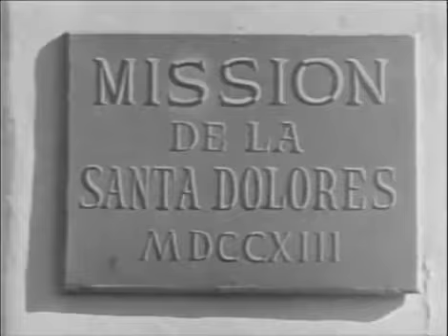The Range Rider: The Treasure Of Santa Dolores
The Range Rider is an American Western television series that was first broadcast in syndication from 1951 to 1953. A single lost episode surfaced and was broadcast in 1959. The Range Rider was also broadcast on British television during the 1960s, and in Melbourne, Australia, during the 1950s.
Synopsis.
Jock Mahoney, later star of CBS's Yancy Derringer, played the title character in 79 black-and-white half-hour episodes, along with partner Dick West, played by Dick Jones, later star of the syndicated series Buffalo Bill, Jr. The character had no name other than Range Rider. His reputation for fairness, fighting ability, and accuracy with his guns was known far and wide, even by Indians. Mahoney towered over Jones, conveying the idea that Dick West was a youth rather than a full-grown adult.
Stanley Andrews, the first host of the syndicated anthology series, Death Valley Days, appeared in 17 episodes of The Range Rider in different roles, including "Pack Rat" and "Marked for Death" in 1951 and "Marshal from Madero" in 1953. Gregg Barton similarly guest-starred in 16 episodes. Harry Lauter, later a co-star with Willard Parker on CBS's Tales of the Texas Rangers, appeared 11 times, including the episodes "Ten Thousand Reward" and "Dim Trails" (both in 1951), "Ambush in Coyote Canyon" (1952), and "Convict at Large" and "Marshal from Madero" (both in 1953). William Fawcett, prior to NBC's Fury, guest-starred in 9 episodes, including in "Diablo Posse", as Matt Ryan in "Last of the Pony Express", "Dim Trails" (all 1951), and "Shotgun Stage" (1952).
Other guest stars:
Jim Bannon — "Stage to Rainbow's End", "The Crooked Fork", and "Marked for Death" (all 1951), and "Badmen of Rimrock" (1953)
Jeanne Bates — "The Black Terror" (1953)
Pamela Blake — "West of Cheyenne" (1953)
Rand Brooks — "Dim Trails" (1951) and "Shotgun Stage" (1952)
Lonnie Burr — then as a child actor, he appeared as Jimmy in the title role of "The Holy Terror" (1953).
Harry Cheshire — five times, including "The Secret Lode" and "Red Jack" (1951)
Phyllis Coates — twice, including "Pale Horse" (1952)
Steve Conte in "Ten Thousand Reward" (1951)
Gail Davis — twice, including as Ann Carter in "Greed Rides the Range" and in "Outlaw's Double" (both 1952)
Edgar Dearing — "Pack Rat", "Indian Sign", "False Trail", and "The Fatal Bullet" (all 1951)
John Doucette — four times, including "The Border City Affair" (1953)
James Griffith — seven episodes, including "The Flying Arrow" and "Ghost of Poco Loco" (both 1951)
Alan Hale, Jr. — five times, including the episodes "Bad Medicine", "Diablo Posse", and "Last of the Pony Express" (all 1951)
Don C. Harvey — five times, including "The Baron of Broken Bow", "Marked Bullets", and "Red Jack" (all 1951)
Myron Healey — six times, including "Gold Hill" (1952)
Darryl Hickman — in "Fight Town" (1952)
Sherry Jackson — then a child actor in "Dead Man's Shoes" (1951) and "Secret of the Red Raven" (1952)
Brad Johnson — three times, including "The Border City Affair" and "Bullets and Badmen" (1953)
I. Stanford Jolley — twice, including "The Black Terror" and "Hideout" (both 1953)
Fred Krone — "Convict at Large", "The Buckskin", "The Chase", "Outlaw Territory" (all 1953)
Tom London — "The Hawk" and "Dead Man's Shoes" (both 1951)
Kenneth MacDonald — seven episodes, mostly as a sheriff
Kermit Maynard — "Sealed Justice" (1951) and "Jimmy the Kid" (1952)
Eve Miller — "Stage To Rainbow's End" and "The Crooked Fork" (both 1951)
Ewing Mitchell — 11 episodes, mostly as a law-enforcement officer
Clayton Moore — as Martin Wickett in "Ambush in Coyote Canyon" (1952) and as Dan Meighan in "The Saga of Silver Town" (1953)
Dennis Moore — "Ten Thousand Reward" (1951)
Jimmy Noel, walk-on parts in five episodes (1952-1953)
J. Pat O'Malley — three times, including "Diablo Posse" (1951)
John M. Pickard — "The Holy Terror" and "The Buckskin" (both 1953)
Denver Pyle — 14 times, including "Six Gun Party", "Gunslinger in Paradise", and "Big Medicine Man" (all 1951)
Mike Ragan — five episodes (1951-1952)
Marshall Reed — "Pack Rat" and "Sealed Justice" (1951)
Gloria Saunders — five episodes
Glenn Strange — twice, including the role of Chief Black Cloud in "Indian War Party" (1952)
Lyle Talbot — four episodes, including "The Secret of Superstition Peak" (1952) and "West of Cheyenne" (1953)
Gloria Talbott — in "Gold Hill" (1952)
Dub Taylor — three episodes
Minerva Urecal — "Bad Men of Rimrock" and "Outlaw Territory" (both 1953)
Lee Van Cleef — three times, including as Rocky Hatch in "Greed Rides the Range" (1952)
Robert J. Wilke — eight episodes, including "Right of Way" (1951)
Gloria Winters — four times, including "Pack Rat", as Sally Roberts in "Ghost of Poco Loco" (both 1951), and "Blind Canyon" (1952)
Sheb Wooley — four times, including "The Treasure of Santa Dolores" and "The Old Timer's Trail" (both 1953), and "Outlaw Pistols" (1953, the series finale)
Chief Yowlachie — twice, "Sealed Justice" and "Big Medicine Man" (1951)